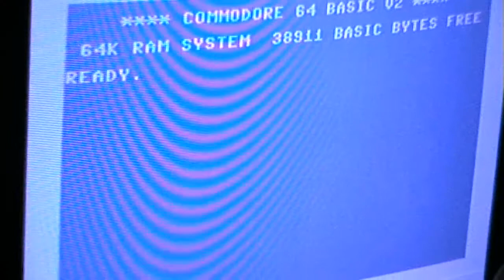Let's Play: Speed (Amiga)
A crappy 'Tron' clone.
Nothing more to add.